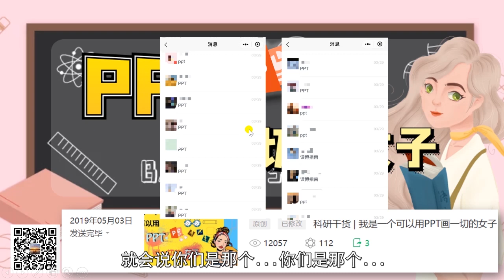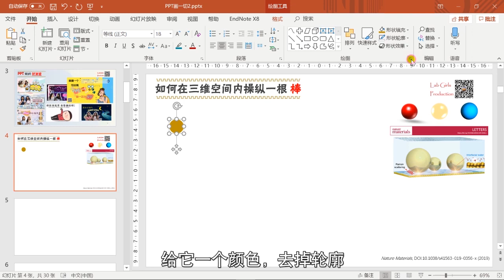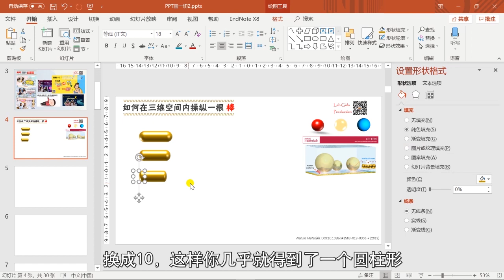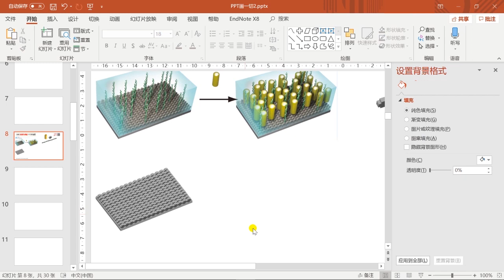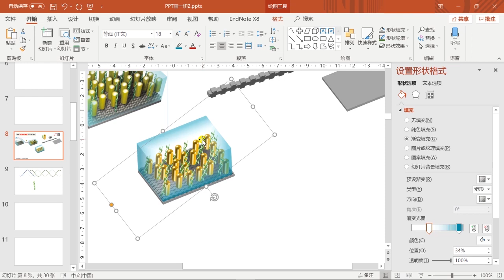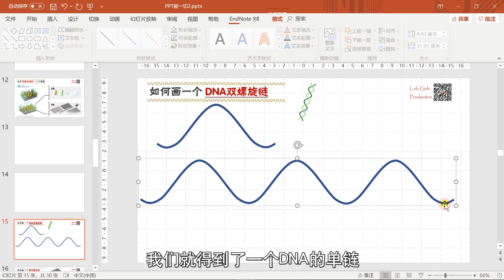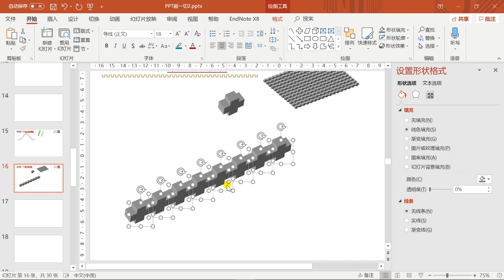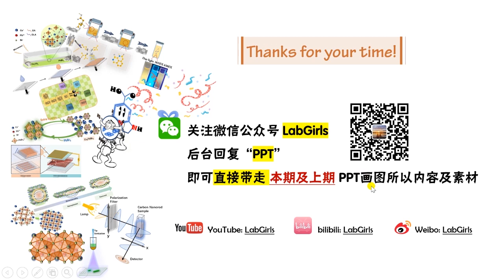PPT画棒状结构 | DNA双螺旋结构 | 镂空基底层 | 科研绘图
今天这一期从 一维的棒状 开始，延伸到了 棒状的空间控制，以及 重新对一个示意图的拆解。
我们再一次直面【为什么我就画不好这个图】的痛点。
核心问题是不懂得【如何拆解】，基本问题是不会画【基本部件】，附加问题是不会利用【已有素材】。

所以呢，打开你的电脑和PPT，跟着LabGirls一起来领略PPT的无穷魅力吧！
Music
 The Fighter - Reith Urban/Carrie Underwood